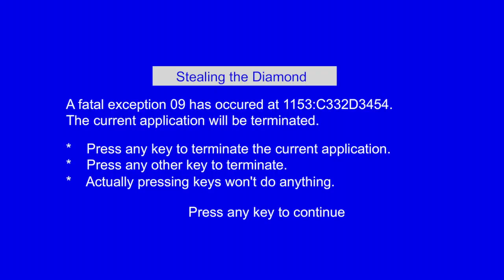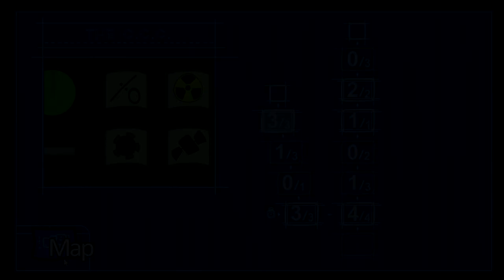A PERFECT HEIST || THE HENRY STICKMIN COLLECTION Let's Play Part 4 (Blind)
The Henry Stickmin Collection ep 4 is here! This is the gameplay of our Blind Henry Stickmin Collection Let's Play Part 4, in which we return to the museum to steal the diamond.. AGAIN! Although this time we do so by exploring all the paths consisting of failures. Great fun to be had when chaos is involved, in the perfect heist. ^w^

►ABOUT THE CHANNEL:
Welcome to the Wolfden! My name is Voltorn Elda and if you're looking for a serious Let's Player who pays attention to the lore, world and story of a game, and who loves to be immersed into the games he plays, then you've come to the right place. With multiple uploads per week at 8pm CET, you'll always be able to find something to enjoy. And if currently active Let's Plays aren't to your liking? Well, I've been making Let's Plays for a while now, so do check out my previously played blind playthroughs. ^w^
There's no 'fake and over the top' reactions with me, but just pure and honest reactions and gameplay.

►NOTE:
Content on this channel is produced with fair use in mind. Through my commentary I add an entirely new dimension to the games I play. In no way however are my let's plays a substitute for the games themselves, and thus I always try to advice my viewers to play a game for themselves. A blind experience will always be the best way to experience a game, while a Let's Play like mine is perfect to 're-experience' the original blind journey.

► ARTWORK CREDITS
The artwork for Volty (the little saberwolf), which is used during outro's and in thumbnails, has been created by the talented Yookie:
Volty's original design/fur-pattern is designed by me personally, and can't be used for 're-selling purposes'.

►MUSIC CREDITS
Flying High by Vindsvept

~Voltorn Elda